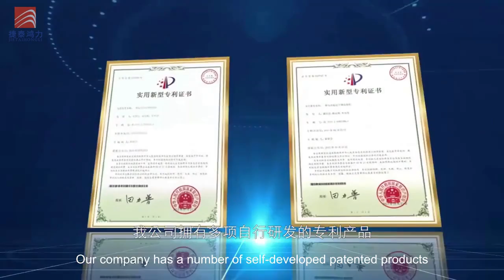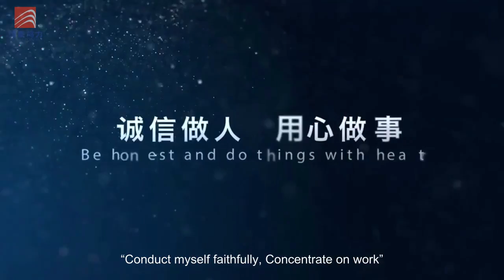JTHL | Piling Rig & Drilling Equipment Manufacturer - Rotary Kelly Bar, Drill Rigs Spare Parts, Pump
JTHL is in 2004 year, the main workshop located in Beijing. The branch workshop located in Shouguang city, Shandong province, China. Our company mainly produces and sells rotary Kelly Bar, drill tools and rotary drilling rigs maintenance, sales of the complete drilling rigs and rotary drill rigs spare parts supply.

The production of Kelly Bar has a number of independent research and development patents that use domestic and foreign technology and materials, with high strength, light weight, high wear resistance, reliable quality and other excellent characteristics.

Drilling tools are available in a variety of series and specifications to meet different customer needs. Used drilling rigs and spare parts complete, good quality, reasonable price, and domestic logistics company cooperation, timely supply service.